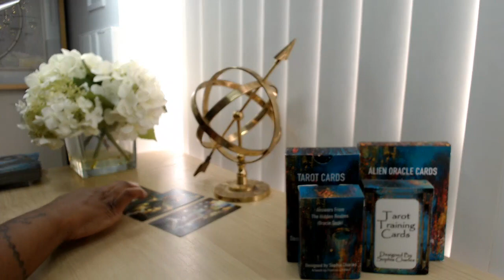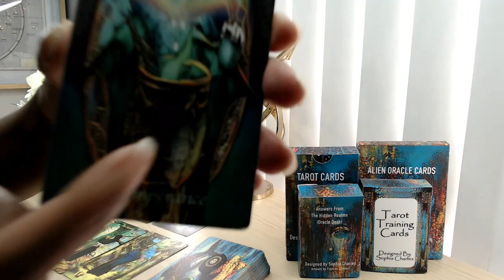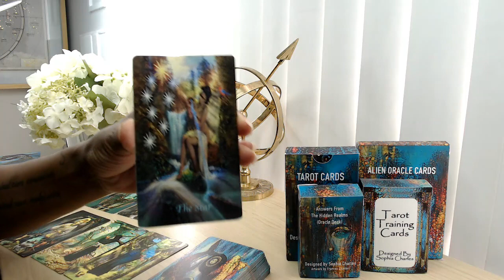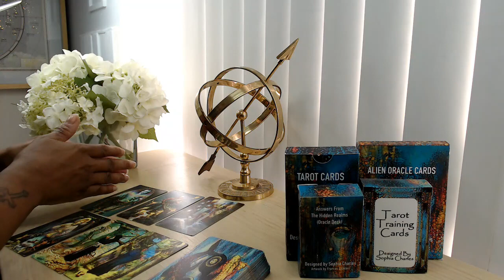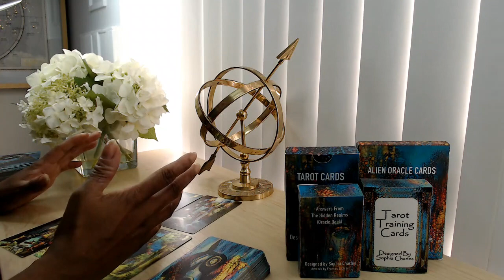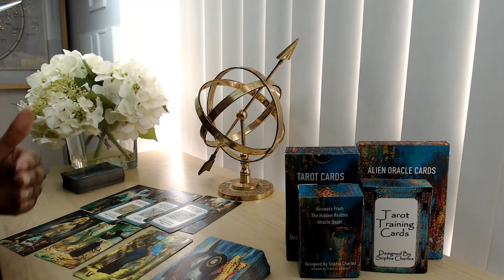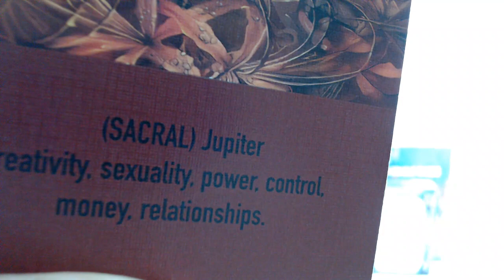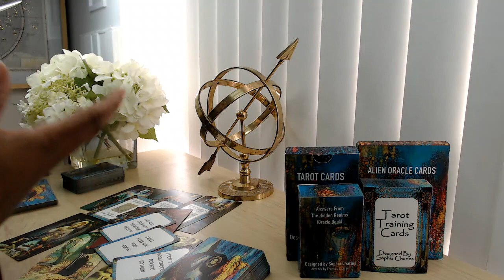LEO ❤️ I WILL MESSAGE U SOON AS I REALLY DO WANT US TO WORK OUT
If you are on this channel then you are a twinflame, lightworker, spiritual teacher or starseed. So you are supposed to be completing humanitarian acts! Please visit the 2 websites below to sign petitions or donate to causes to help make changes to this planet. ✨🪐THATS WHY U ARE STARSEED! 🌍😇

🌏 sophiacharlestarot.co.uk

5D CHANNELLED MESSAGE – ONLY £10
7 DAY INSENCE INNER CHILD PROGRAM – ONLY £15